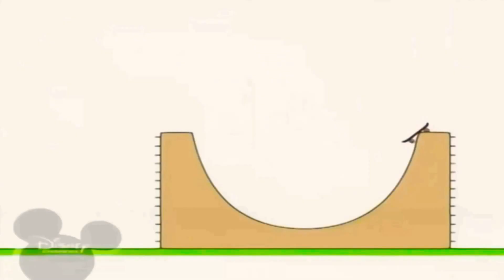12 червня 2021 р.